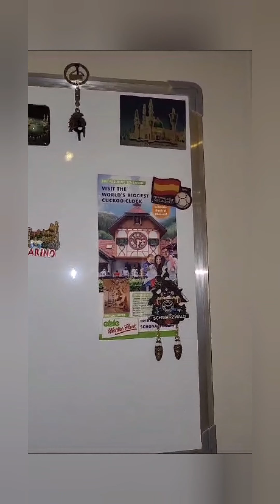The Secret Recipes of Pakistan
A close  relative invited me for supper. These dishes were well cooked and very delicious.